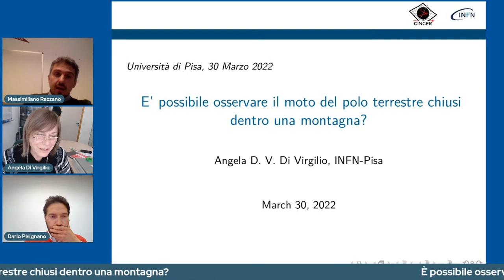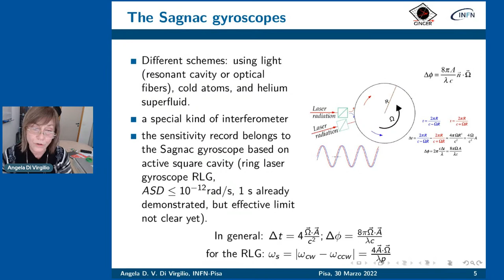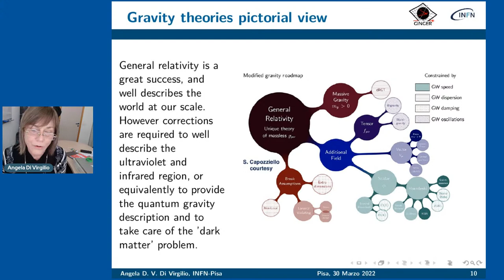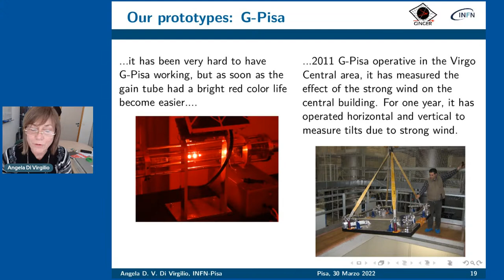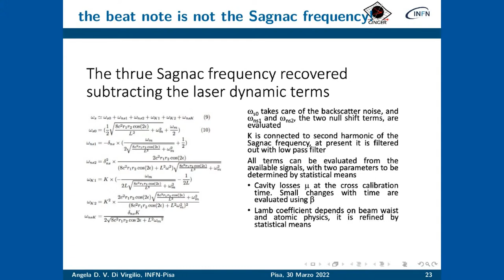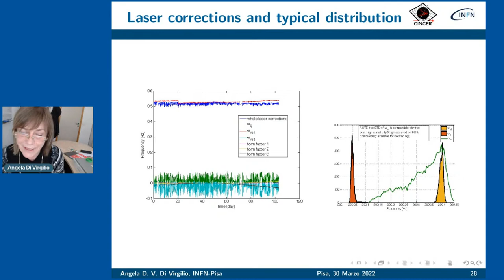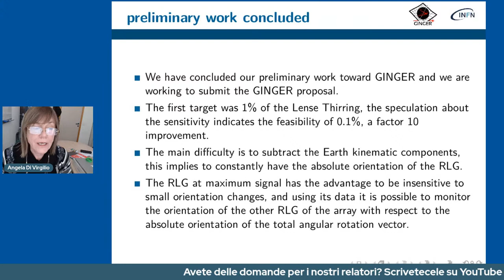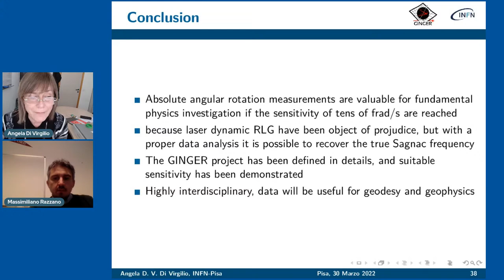È possibile osservare il moto del polo terrestre chiusi dentro una montagna?